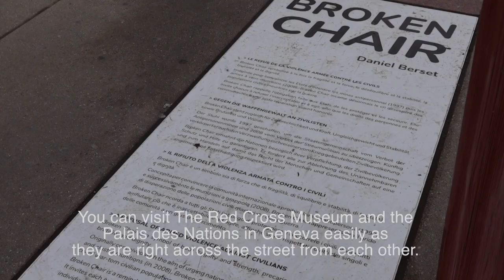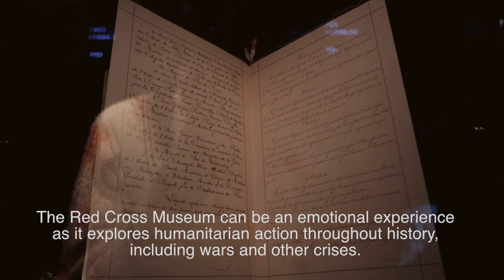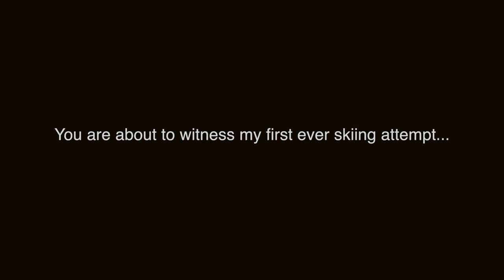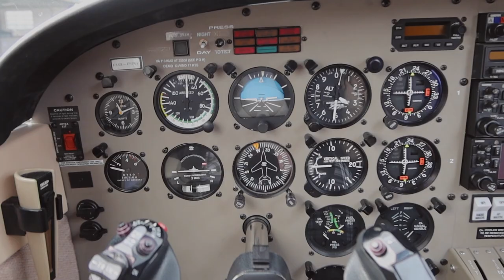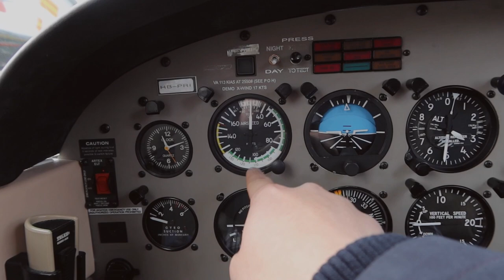Switzerland Travel & Ski Vlog ❄️⛷️😎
Come to Zermatt with us, and let's ski in Murren, Switzerland! I'm deffo not a pro skiier, yet!! Also, I flew a plane?? Just another day in the life I guess! If you love travel vlogs like this, let me knoww! I've had this vlog footage for actual years and only just edited, it felt like a time capsule. I'll make sure to post more vlogs in future if you like this one!

TimeStamps:
00:00 -  Intro
00:53 - Geneva, United Nations & Red Cross Museum
03:10 - Glacier express to Zermatt
07:46 - Ski Day in Murren/Lauterbrunnen
19:38 - Mini Airplane Flight!

ski trip, ski holiday, ski day in switzerland vlog 2023!